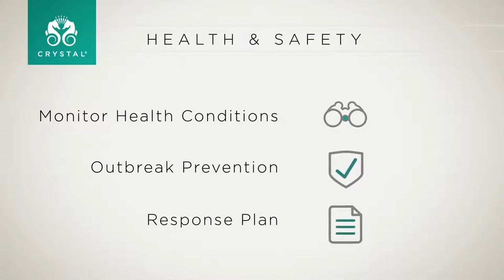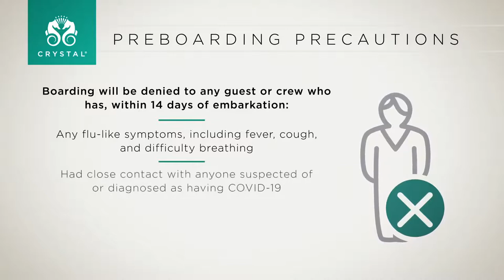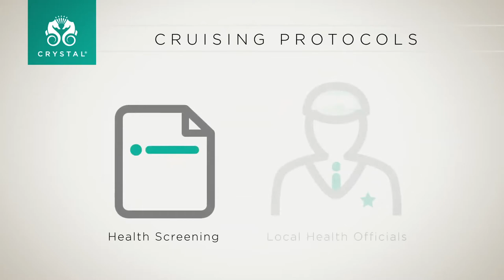Crystal Health Advisory COVID 19 | Ocean